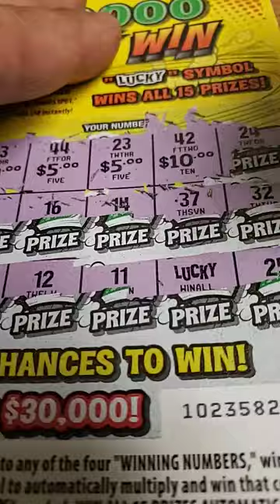Win All Symbol, New California Lottery Scratchers, $30,000 Lucky Win.